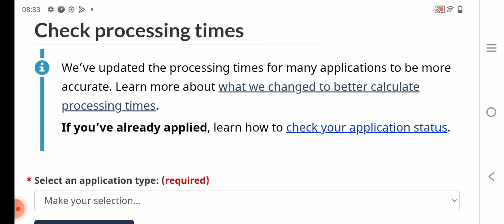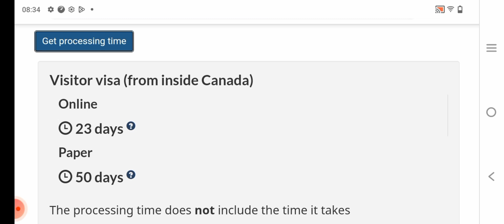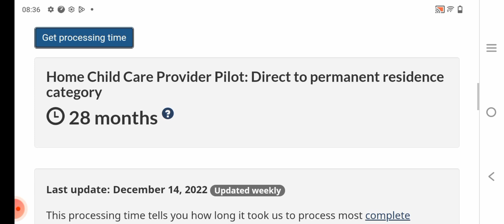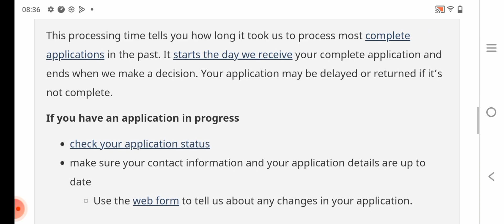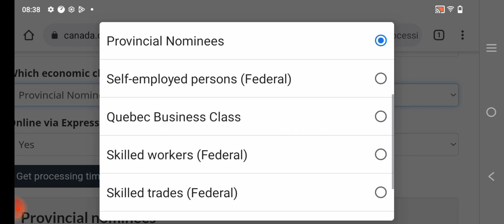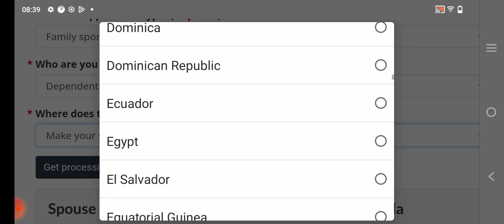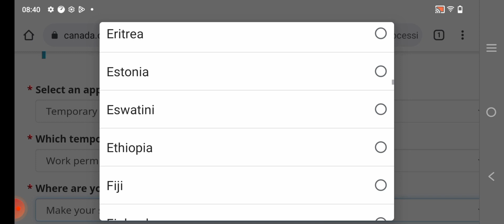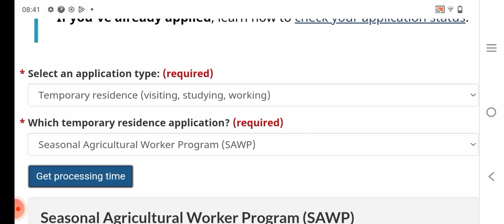Canada IRCC New update Canada Visitor,Worker,SWOP,Study,Nanny Processing time latest update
CANADA IMMIGRATION APPLICATION PROCESSING TIME NEW UPDATE | IRCC | CANADA VISA | CANADA NEWS

CANADA IMMIGRATION APPLICATION PROCESSING TIME NEW UPDATE |

CANADA IMMIGRATION APPLICATION PROCESSING TIME NEW UPDATE | IRCC | PPR| CIC NEWS | CANADA NEWS

Like and subscribe for more videos Regarding Canadian Immigratio Canada : File Processing Time New Update | Canada Visa | Canada Pr | IRCC |Canada Immigration 2022 |Breaking News : Canada : File Processing | Canada Immigration News|PR| Canada Visa Update

Canada : File Processing Time | Canada Immigration News | IRCC | Canada Visa Updates 2022